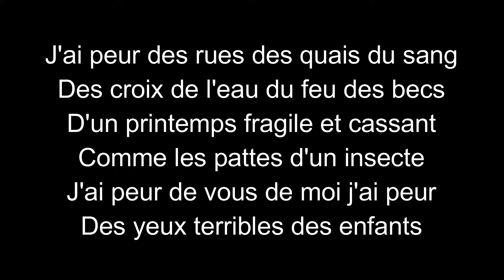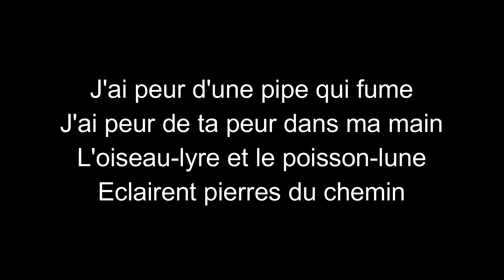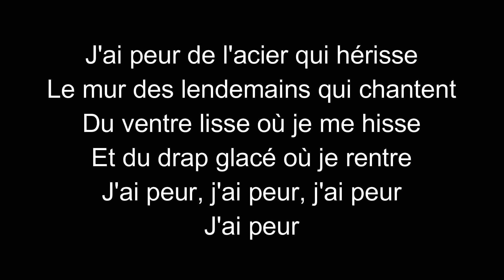Allain Leprest-J'ai peur-paroles